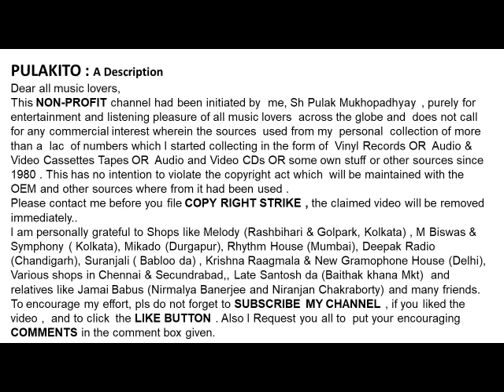হেমন্ত মুখার্জী- চাঁদ -কহে চামেলী গো (১৯৬৬)-Hemanta Mukherjee-Chand Kahe Chameli Go (1966)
চাঁদ কহে চামেলী গো (১৯৬৬)
হেমন্ত মুখার্জী
Hemanta Mukherjee
Chand Kahe Chameli Go (1966)
Lyrics :  Subodh Purakayastha

Help Please.